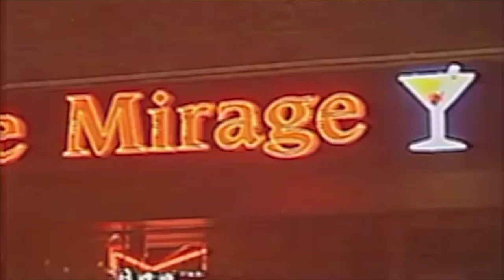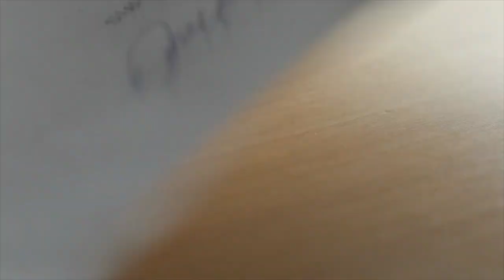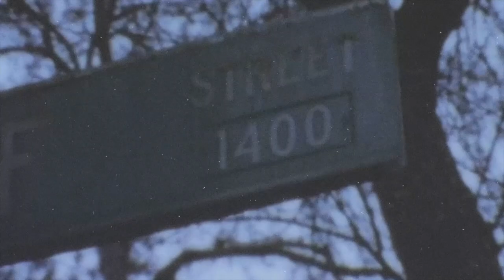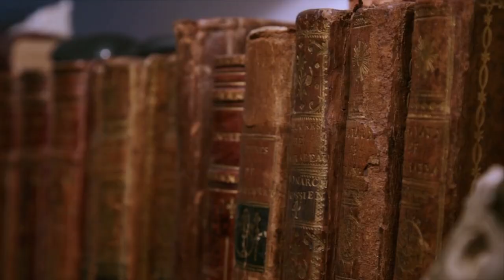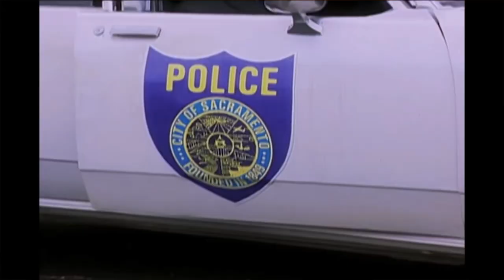The Landlady SERIAL KILLER? | CreepTime With Sylas Dean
👻 2025 CreepTime U.S. TOUR